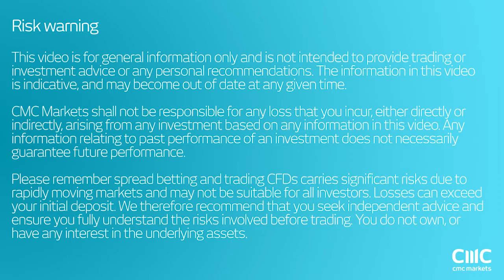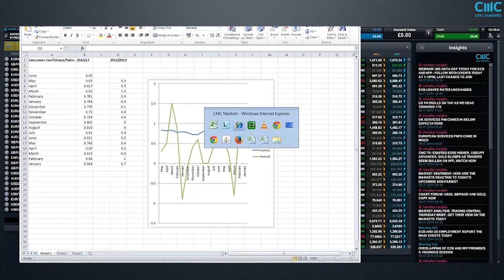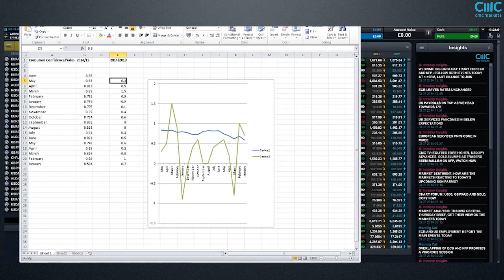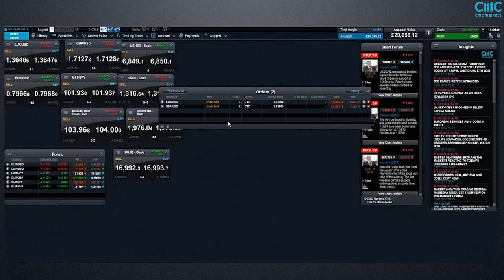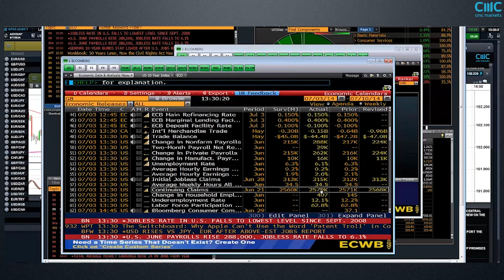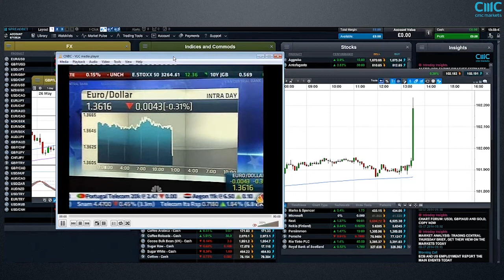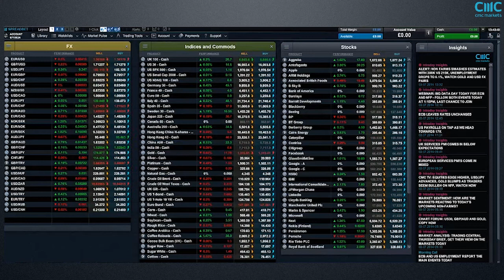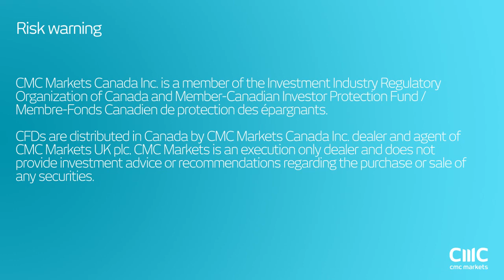Non Farm Payroll live coverage 3rd of July 2014 - CMC Markets